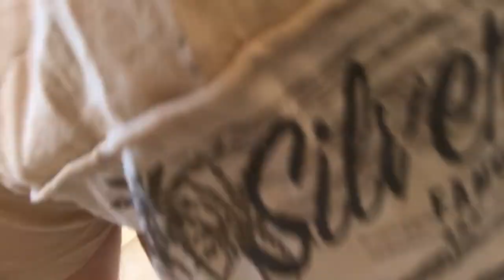[🏛TOITURE🏛] COMMENT POSER LES CHEVRONS POUR UNE TOITURE DEUX PENTES ?💪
Salut à toi Winner du Bricolage !🔩🔨

Je continue le fil rouge de la construction du garage/atelier pour cette fois te présenter la suite de la série de vidéos sur la réalisation de la toiture : comment poser les chevrons pour une toiture deux pentes ?
Tu verras en TimeLaps la pose de l'enduit pour cacher les parpaings dans la mezzanine. Il n'y a pas de petites économies, j'ai passé mes fonds de sacs, du coup ça fait une finition multicolore mais ce n'est pas grave car après je passerai une peinture blanche pour tout rendre uniforme. C'est important de faire cet enduit avant la pose des chevrons car il y a plus de place pour circuler et surtout ça soulage le dos! 👍

Comme je te l'ai expliqué, les chevrons sont espacés de 495mm (ext/ext) car les panneaux de laine de roche que je vais utiliser font 500mm de large. Cela permet d'assurer une légère pression de la laine pour un maintien en place. 👍
Le chevrons sont coupés en biseau au faîtage en respectant l'angle du toit et sont vissés sur les poutres à l'aide de vis diam. 6 mm x 140mm, soit une prise de 60mm. Je te garantis ça ne bougera pas!  👍

Côté rue les chevrons ne dépassent pas.
Côté jardin les chevrons dépassent de 500mm environ afin d'assurer un déport pour protéger le mur et la porte.

Tu verras comment j'ai procédé pour la réalisation des coffrages en bout de toit.

- Gants de manutention enduits néoprène SINGER - risques chimiques - NEO270

- Visseuse à chocs 18 V Li-Ion 175 Nm MAKITA - Sans batterie, ni chargeur - DTD154ZJ

- Visseuse à chocs 18 V Li-Ion 5 Ah 175 Nm MAKITA - 2 batteries, chargeur, coffret - DTD154RTJ

Rien de compliqué, c'est à la portée de tous !
J'espère que cette petite vidéo te sera utile !

Comme je te l'ai déjà dit, tu prends les infos dont tu as besoin, je ne suis pas là pour te dire que c'est LA solution, juste t'apporter les infos nécessaires pour t'en sortir : toi qui bricole seul et qui n'a jamais fait.

N’hésite pas à partager, à liker avec un pouce bleu vers le haut 👍 pour que ça donne de la motivation afin de t'apporter encore plus de contenu et surtout ça joue sur le référencement de la chaîne Seb BRICOLE!

Pense à mettre une commentaire sympa ça fait toujours plaisir :))

🔥🔥🔥Tchusss les Winners !! 🔥🔥🔥